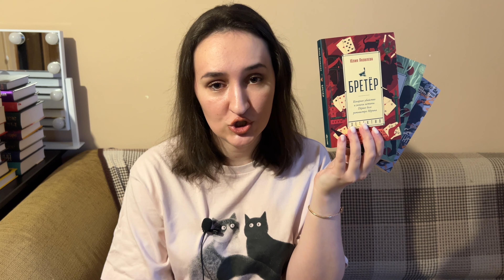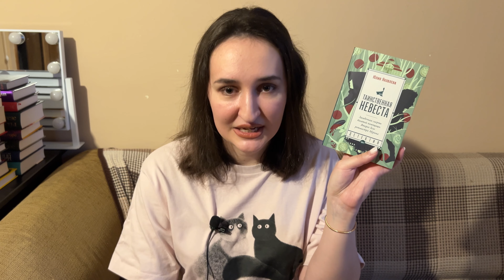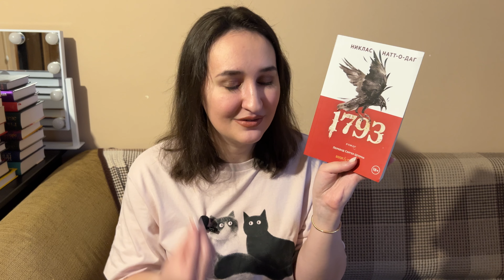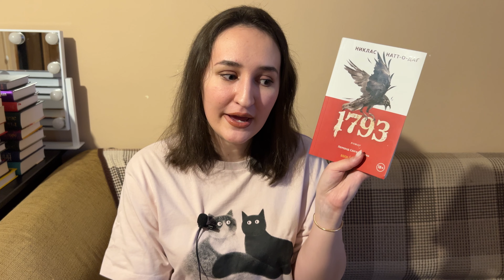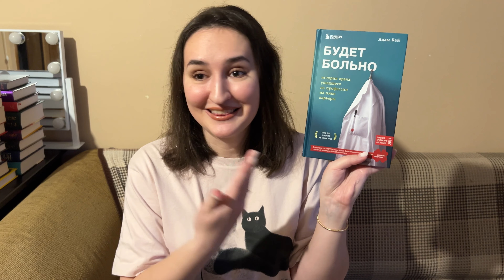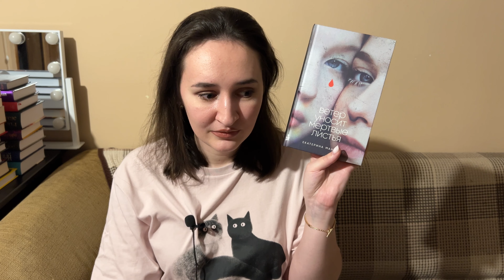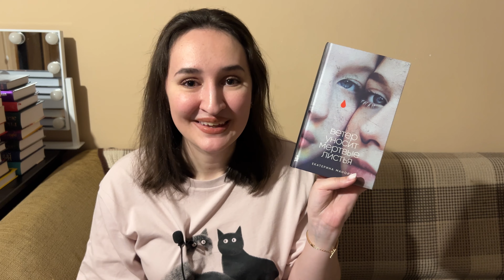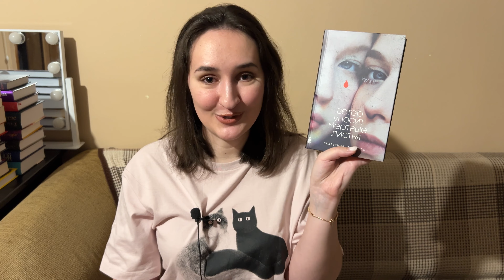🌚 Огромное ПРОЧИТАННОЕ за февраль-март + РОЗЫГРЫШ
рассказываю, что успела прочитать за два месяца, и дарю 1000₽ на книгу мечты.

00:00 — intro
02:14 — правила розыгрыша
03:32 — сколько начитала за два месяца?
04:57 — «Брак по любви» Моника Али
09:35 — «Дети в гараже моего папы» Анастасия Максимова
17:29 — «Кто-то плачет все ночь за стеной» Александр Ермолаев
21:20 — детективы Юлии Яковлевой
26:50 — «1793» Никлас Натт-О-Дагг
32:52 — «Будет больно» Адам Кей
36:24 — «Перл» Шан Хьюз
39:22 — «Его последние дни» Рагим Джафаров
44:31 — «Глаза хаски» Антонио Санта-Ана
49:23 — «Я, собачка» Вика Войцек
53:53 — «Подлинная жизнь Денис Кораблева» Денис Драгунский
56:42 — «Ветер уносит мертвые листья» Екатерина Манойло
01:03:43 — outro